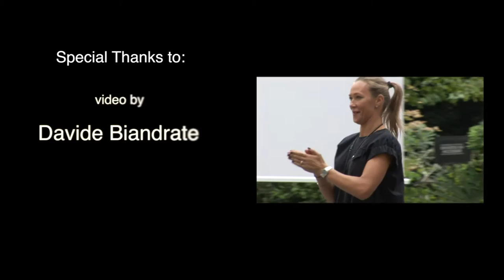Ludmilla Radchenko con Elena Savo runway show "I CAN FLY" 2015 Milan Fashion Week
collaboration with Elena Savò and Ludmilla Radchenko for milan fashion week 2015,  runway show "I CAN FLY"  at Palazzo Bocconi